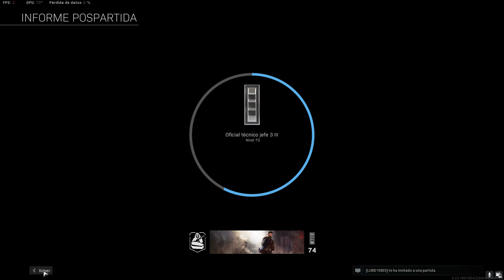​C​a​l​l​ ​o​f​ ​D​u​t​y​®​ ​ ​M​o​d​e​r​n​ ​W​a​r​f​a​r​e​®​​​​​​​​​​​​​​​​​​​​​​​​​​​​​​​​​​​​​​​​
Call of Duty - 5ta quinta temporada - juegos en tiempo real, realistas, ascensos de categorias, mejoras implementadas, armas, modos de juego, obteniendo dinero y armas.